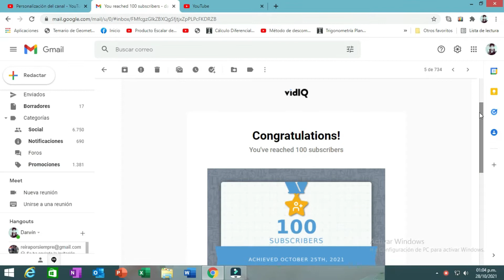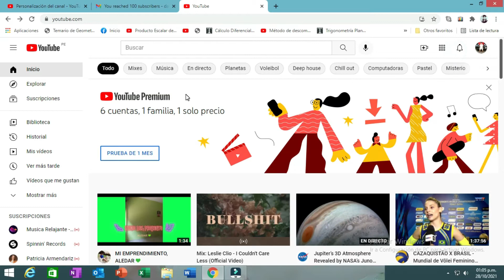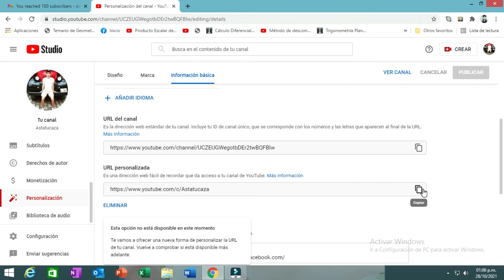¿QUE PASA CUANDO LEGAS A LOS 100 SUBSCRIPTORES EN YOUTUBE 2021?*PLACA?? /NOVEDADES!! ll ASTATUCAZA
Que pasa cuando llegas a los 100 suscriptores?? Te llega la placa de los 100 suscriptores ? que pasa con 100 suscriptores?? seguro son preguntas que todos nos hacemos y también me la hice yo en mi canal.
Espero que hayas llegado naturalmente, esos preciados 100 suscriptores que necesitas para seguir creciendo en YouTube.
Te cuento que me paso al llegar a los 100 , desde nuevas funciones que no las conocía , y que son muy útiles!!!